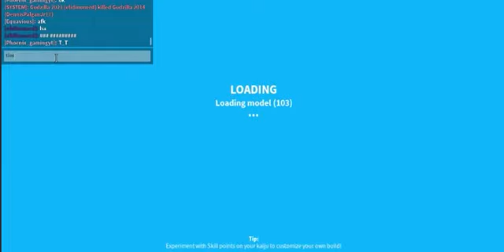kaiju universe fights - roblox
noice im bored